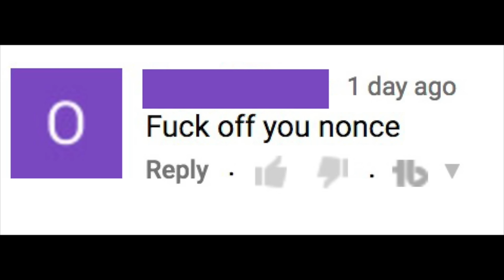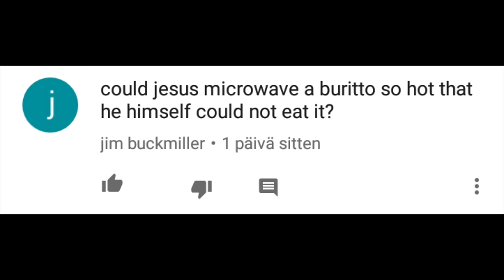DEC22: Top 5 Fav Vapes ~ Ocular C ~ Sigelei T200 ~ Sense Blazer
12/22/16 VLOG VIDEO!!!

Hey everyone! welcome to the Thursday vlog video! Last VLOG OF THE YEAR! we do have some advocacy to talk about, as well as some shoutouts and a whole mess of real real first impressions. Also included in this vlog is my top favorite everything of 2016, We go from mods and tanks, to RDAs and liquids.

Unfortunately due to YouTube’s comment description limitations I won’t be including links to all of my top everything stuff, but it’s all easily found via Google.

This is the GoFund Me link from last week that I forgot :(  You are still more than welcome to donate, but the raffle is over

Soundcloud Link! HEY I REMEMBERED THIS WEEK!

TIMESTAMPS

Top of the program is announcements / news / advocacy

What i've been vaping 10:08

Shoutouts are at 12:39

Beer is at 17:44

Favorite Vapes start at 22:40

First Impressions are at 47:47

The Advocacy/News——

Lawsuit against the FDA
R2bSmokeFree.org

The Beer

First Impressions

Sense Blazer
Joyetech Ocular C
Sigelei T200
iJoy Solo V2 Kit

Axis Vapes M17
CSMNT RDA
Shado Vapor
Noisy Cricket 2
Tarrot Nano kit
Mi One kit
Reuleaux Mini Kit

The Juices

Snow Bird
GrimmGreen Signature VLOG DAY
Hazy Custard
Atlanta Peach Leaf
Terk-Ish-Blend
Douhgnut Pounder

The Other

My Tuesday Bro Tuesday program